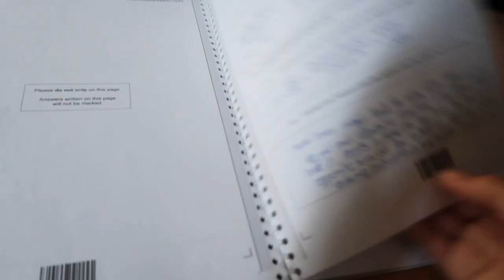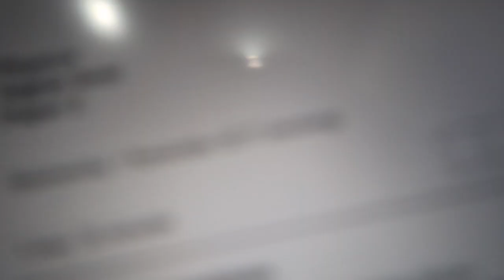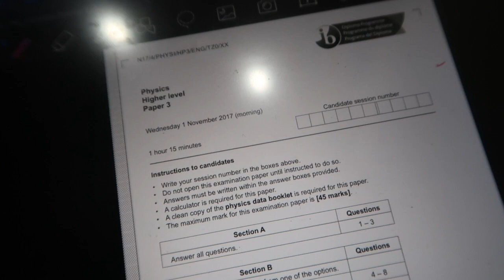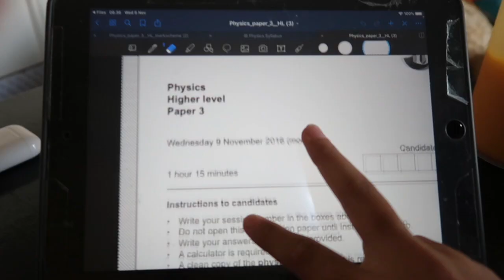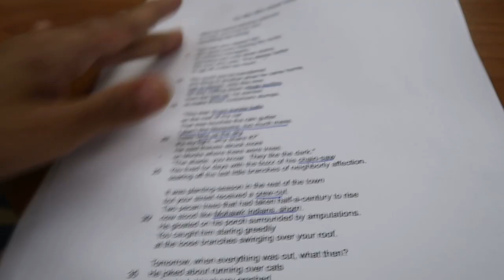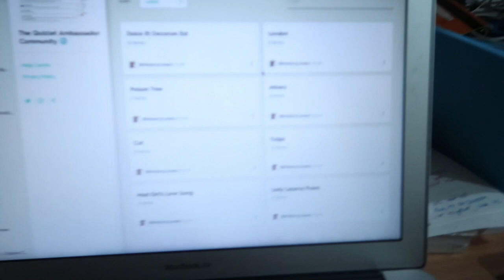FIRST WEEK OF IB EXAMS VLOG (me trying to keep calm in the face of chaos)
Hey everyone, this is a long video in which I take you through my first week of IB Exams. In this vlog I have my IB Physics paper 1, 2 and 3 (Astrophysics), and then I also have my English literature paper 1 and 2 exams. This is only the first week, and I have 2 more to go.

My name is Sinead and I am a student who studied the IB program and am about to planning to soon begin university. I sat the November 2019 exams. In my spare time, I like to workout, do yoga and chill out on the internet.

My Subjects include:
HL: Physics, Chemistry, History of the Americas
SL: Math (not studies), Indonesian Ab initio, English Literature
Camera: Canon G7X